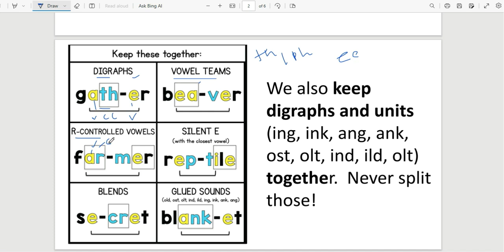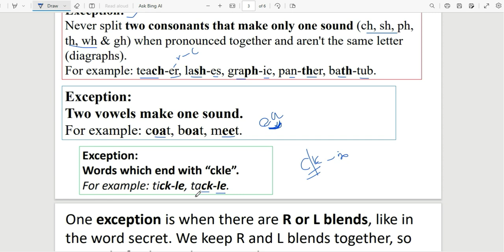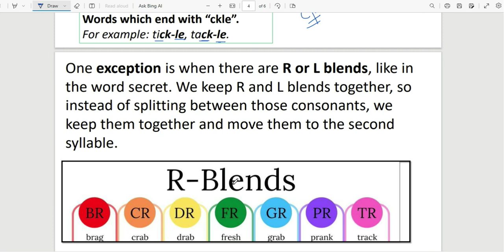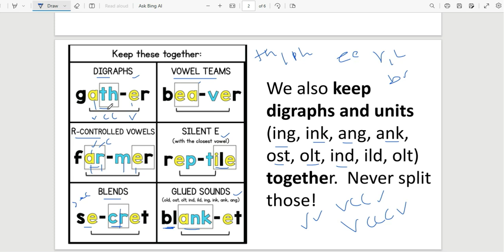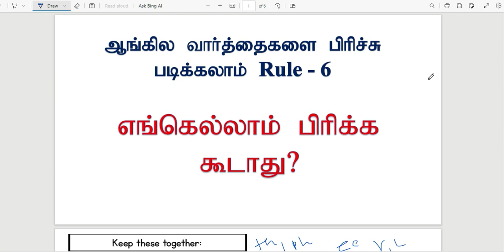English to Tamil | Syllable Rules | English in Tamil |Reading Rules